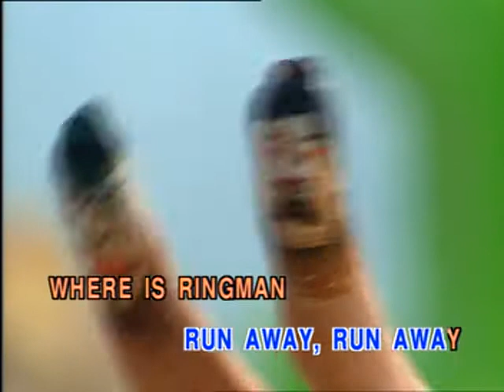1-15 เพลงเด็ก Children song Karaoke - Finger song